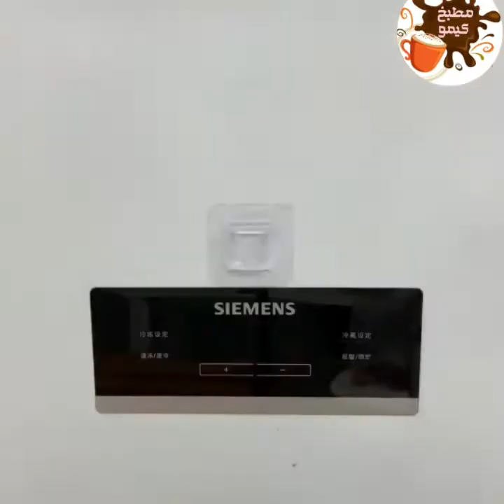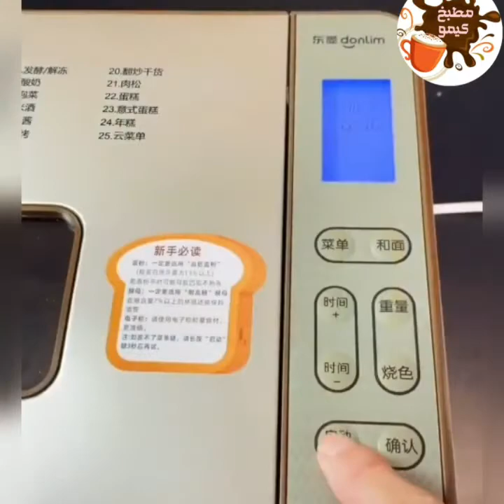احدث الأفكار والأدوات المبتكرة 🥳 لربات البيوت تختصر الوقت والجهد 🏘وتساعدك على تنظيم بيتك بسهولة😀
@مطبخ كيمو
123 go حيل منزلية,
حيل منزلية 123 go,
حيل منزلية 2020,
حيل وافكار منزلية 2020,
حيل وتدابير منزلية 2020,
حيل وافكار منزلية في 5 دقائق
منظمات المطبخ,
منظمات الثلاجة,
منظمات الحمام,
منظمات الملابس,
منظمات الأحذية,
منظمات المكياج,
منظمات تركية,
منظمات 5 دراهم,
منظمات ikea,
منظمات saga,
منظمات ب 0 درهم,
منظمات 2020,
منظمات المطبخ 5 دراهم
أدوات م
نزلية بلاستيك تركي
ادوات منزلية جديدة وغريبة
ألعاب وأدوات منزلية اوروبية
مفروشات وأدوات منزلية
منظفات وأدوات منزلية
أجهزة وأدوات منزلية
ادوات منزلية مرج الحمام
أدوات منزلية مبتكرة
ادوات منزلية للعروسة
ادوات منزلية صينية
ادوات منزلية تركية اون لاين
ادوات منزلية كهربائية
ادوات منزلية غريبة
أدوات_منزلية
Aliexpress_ amazon_alibaba_
افكار وحيل_منظمات_منزلية
منظمات منزلية منظمات مطبخ منظمات الحمام افكار وحيل رائعة جديد المنظمات الصينية منظمات ايكيا افكار وحيل منزلية تدابير بسيطة ادوات منزلية للحمام للمطبخ كيفية تنظيم وتنظيف البيت وبأقل مجهود خصوصا البيوت الضيقة
حيل منزلية و وصفات سهلة،
حيل منزلية بأشياء بسيطة،
حيل بسيطة للمطبخ،
حيل منزلية للتنظيف
حيل منزلية بخمس دقائق
حيل منزلية مغربية
حيل منزلية صينية
حيل وافكار منزلية go 123
حيل منزلية go 123
حيل منزلية 2021
حيل وتدابير منزلية 2021
منظمات الثلاجة،
منظمات الملابس،
منظمات الاحذية،
منظمات المكياج،
منظمات تركية،
منظمات 5 دراهم
منظمات Ikea
منظمات saga
منظمات 1 dolar
# smart_ appliance_ cadets_ Eor_Every_ home
Newgadgs_kitchen_ gadgets_tiktok_ makeup_beauty_kitchentools_future_Euturistic_ technology _ skin care products _ pimpil _ tik Tokina _ memories _tiktokdouyin_ Kawaii#
ادوات منزلية تركي
ادوات منزلية بلستيك تركي
ادوات منزلية اوروبية
سويدي
مفروشات وادوات منزلية
اجهزة وادوات منزلية
ادوات منزلية كارفور
ادوات منزلية مبتكرة
ادوات منزلية جهاز عروس
اشياء جميلة من الرائع ان تملكيها
ادوات لا تهملي شرائها
اشياء لا تغفلي عنها
ادوات سوف تجلب لك الراحة
ادوات تختصر وقتك في التنظيف
طرق ترتيب البيت
لا تشتري اي شيئ لا تعرف استخدامة
لا تشتري النوعيات المقلدة والرديئه
ابتعدي عن شراء كل ما تشاهديه في الاعلانات
اشتري ما تحتاجه فقط
تأكد من سلامة المنتج قبل شرائه